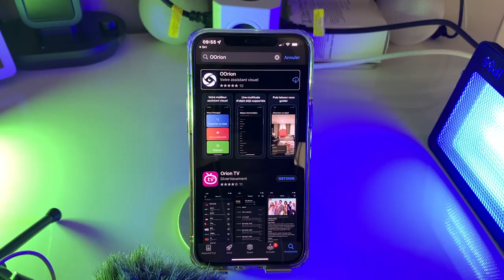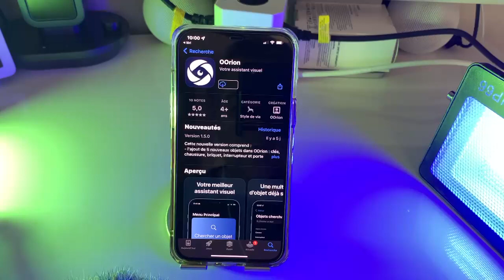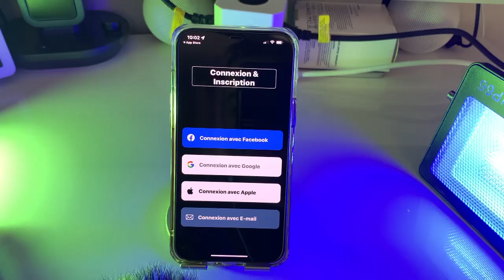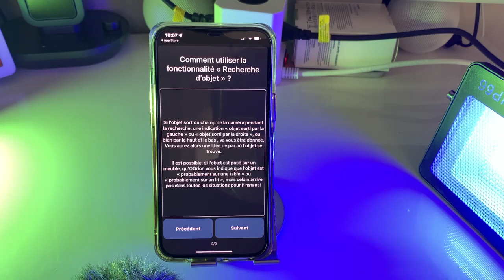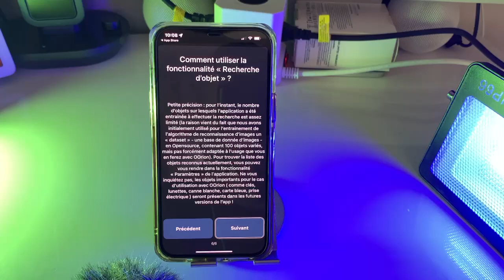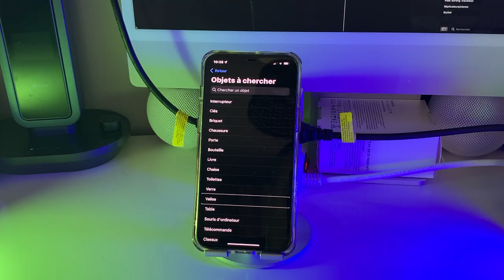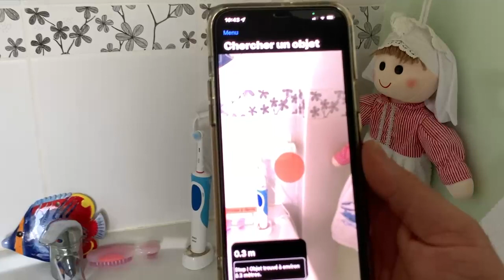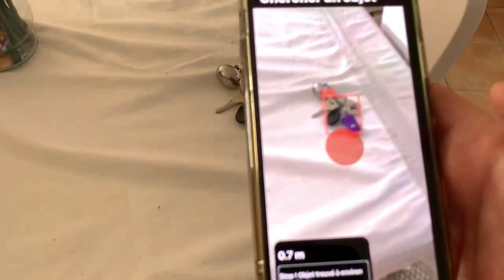OOrion iOS iPhone : Transformer votre iPhone en détecteurs d'objets pour personnes aveugles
Découvrir votre environnement chercher et trouver les objets de la vie quotidienne transformer votre iPhone en un vrai détecteur d'objets, c'est possible avec l' OOrion.
Vous allez pouvoir avec cette application chercher n'importe quel objets les yeux fermés c'est vraiment génial.